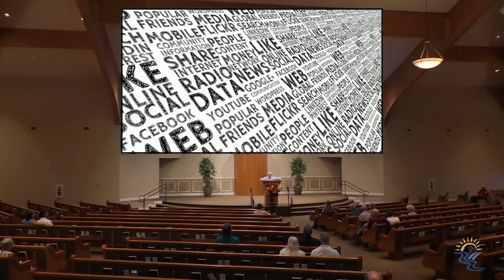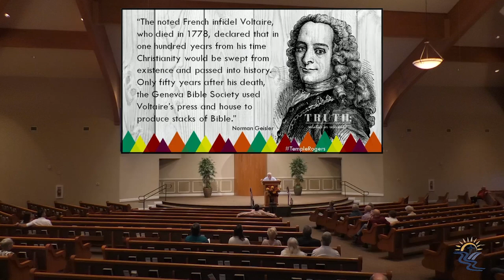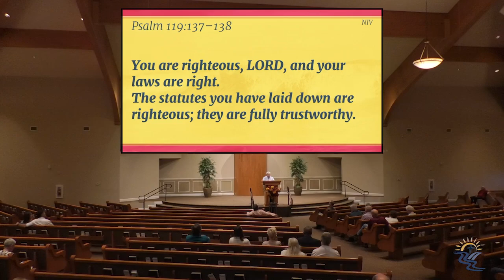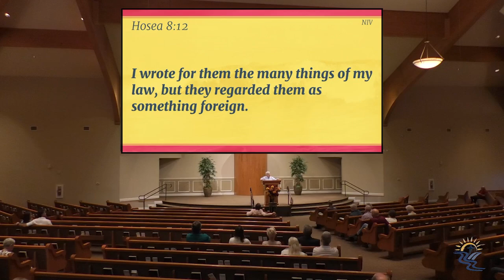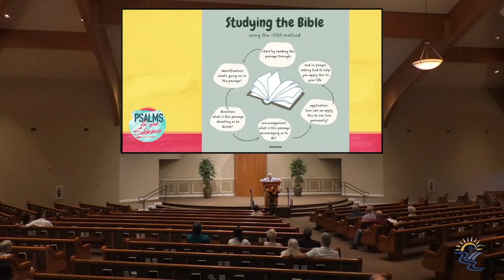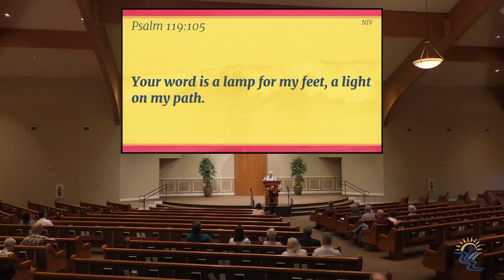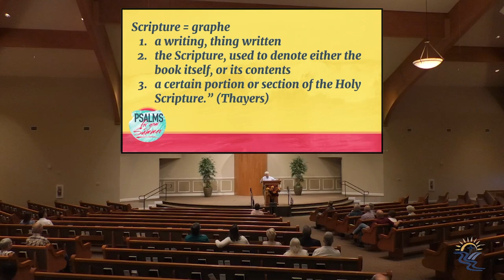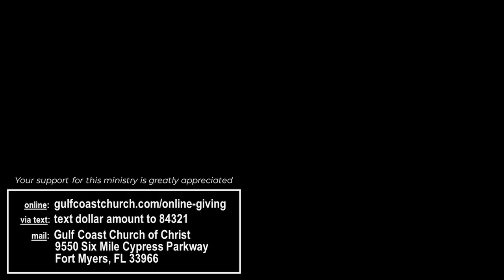Psalms for Your Summer #17: Psalm 119 - 8/25/2024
Randy Simmons continues his discussion of Psalm 119 in part 17 of his Sunday Bible Class series, "Psalms for Your Summer."